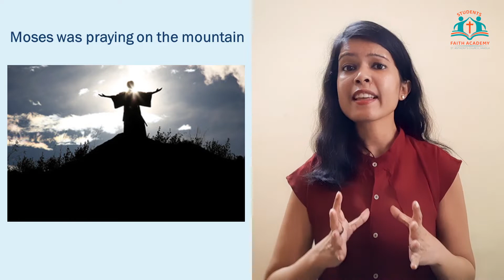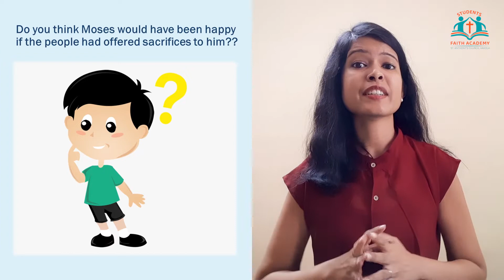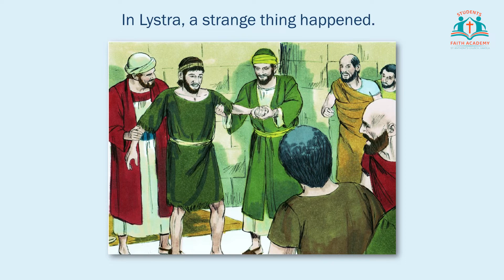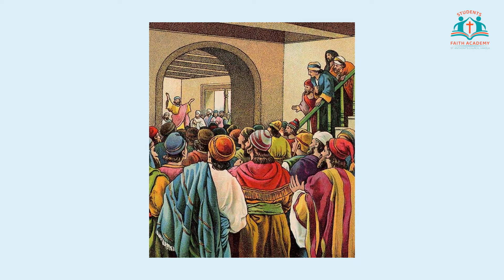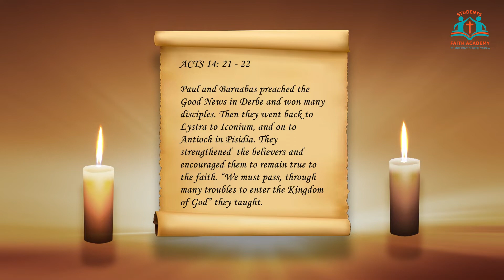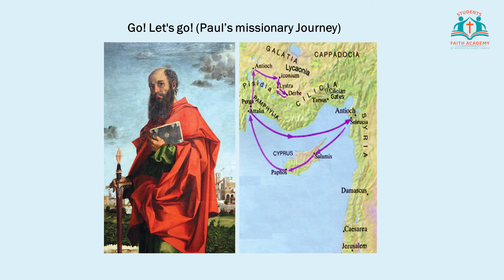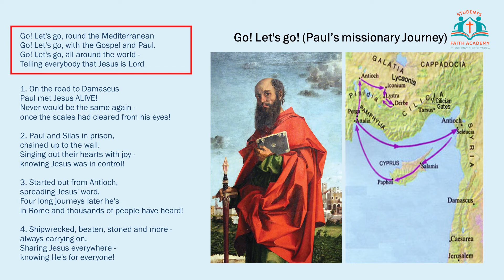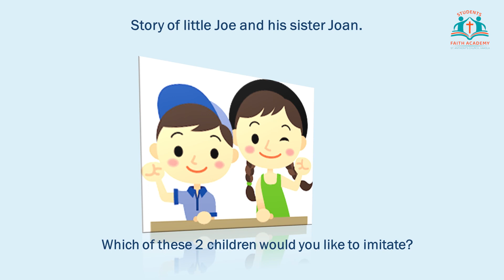SESSION 18 | STD 3rd | PAUL & BARNABUS, TWO GREAT MISSIONARIES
Session Topic – ‘PAUL & BARNABUS, TWO GREAT MISSIONARIES' by Lorraine Vaz.